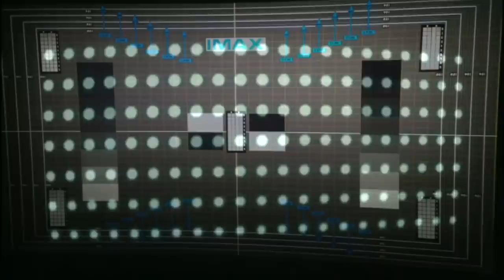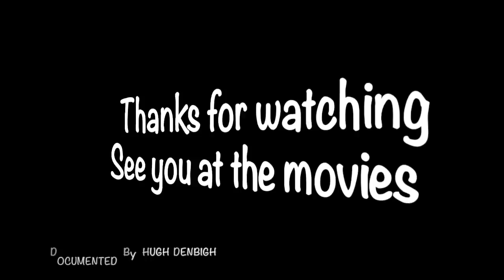IMAX 4K Laser upgrade time-lapse, from 1570 2D - IMAX Theatre - Royal B C Museum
RBCM Imax movie theatre Installation of dual 4K Laser system that replaced the film based 1570 2D system.
 Royal B C Museum in Victoria.